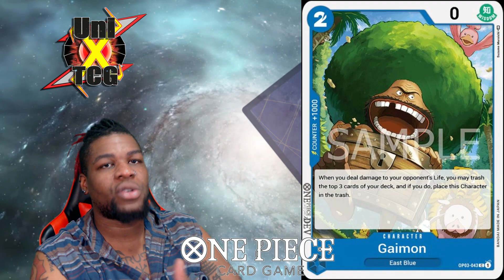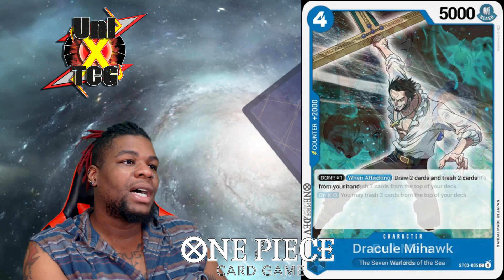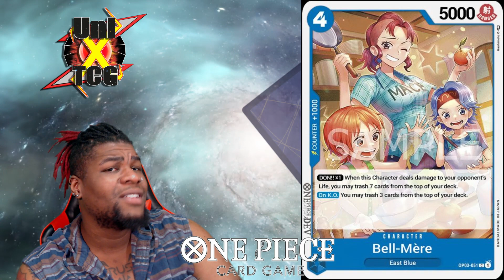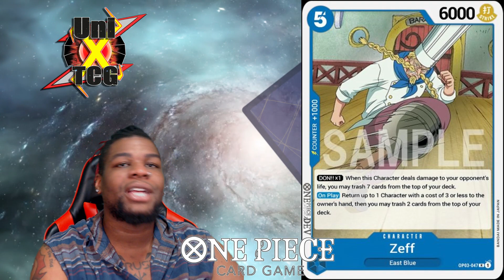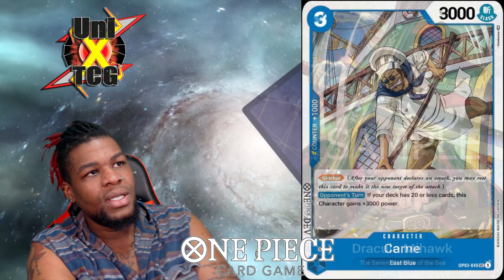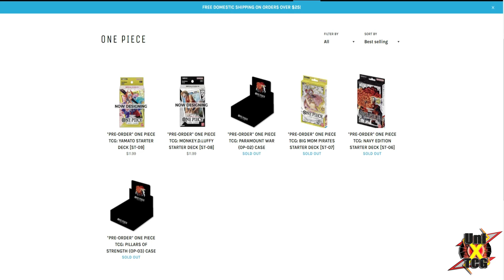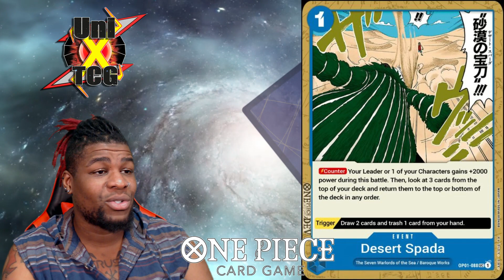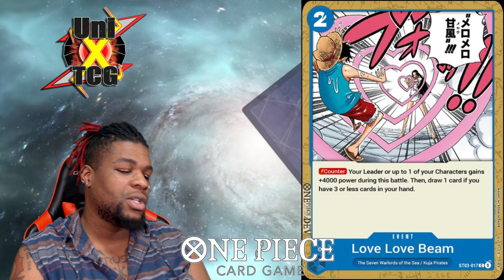It's About Time, Let's Talk About Self-Mill Nami, The 1st Alt WinCon In The One Piece Card Game!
How are yall feeling about Blue next set? Let's discuss it!

New Facebook Group for the channel!

Dragon Ball Gaming Channel (Sub if you want to support me ^_^)